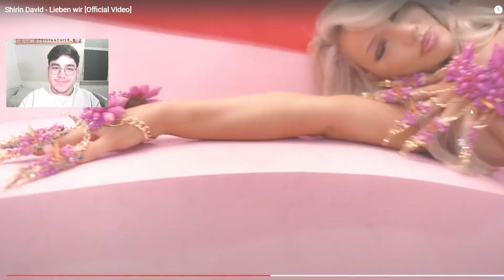Shirin David - Lieben Wir Reaction wird es ein Ohrwurm?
In diesem Video reagiere ich auf den Song: Shirin David - Lieben Wir , dies ist nur meine Meinung, nehmt nicht alles zu ernst und habt Spaß!🙏

Ich hoffe es gefällt euch und habt spaß beim Video und lass eine Bewertung da!👍